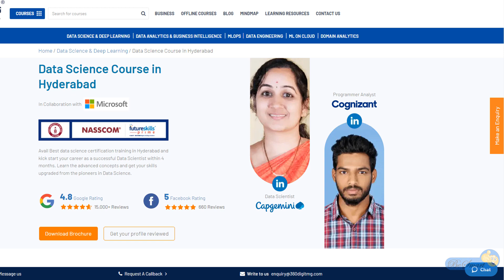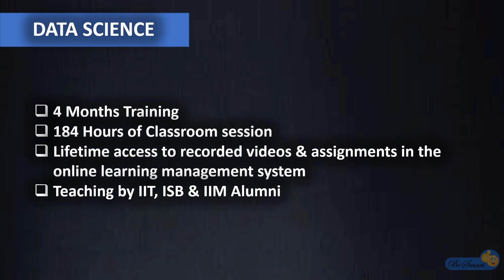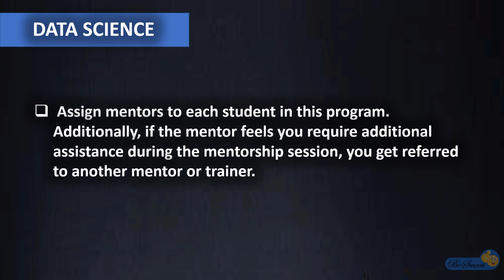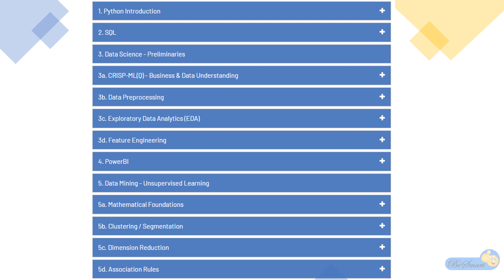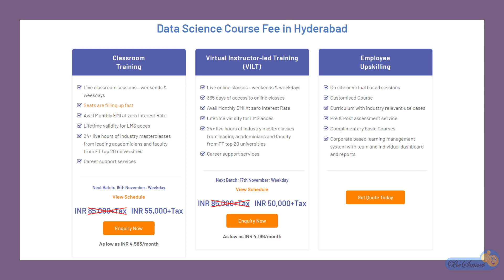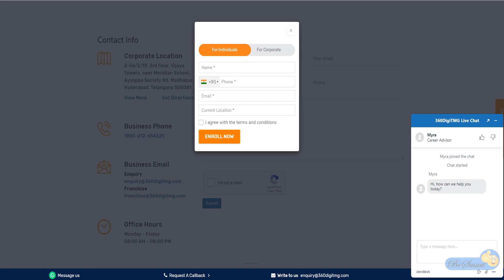How to learn Data Science course | DATA SCIENCE Training Institute in Hyderabad| 360Digitmg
Where to learn Data Science course | DATA SCIENCE Training Institute in Hyderabad | Job assistance | Internships